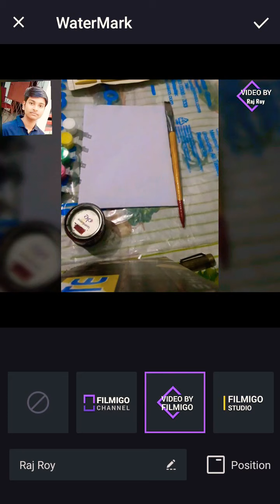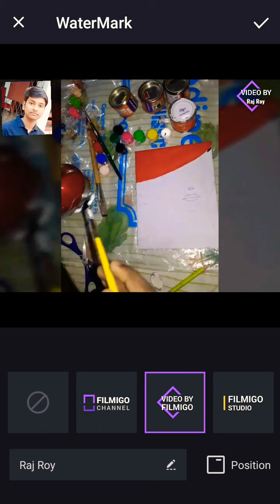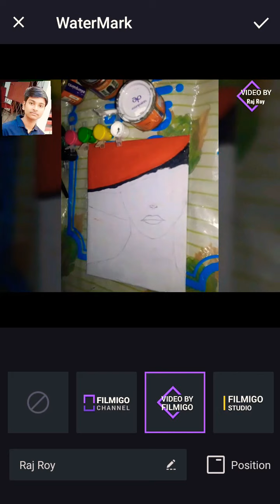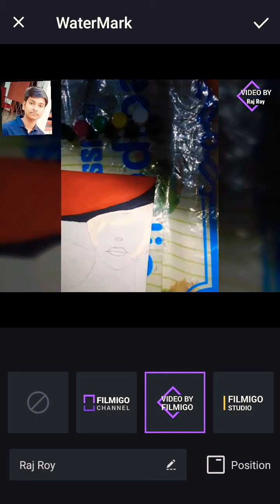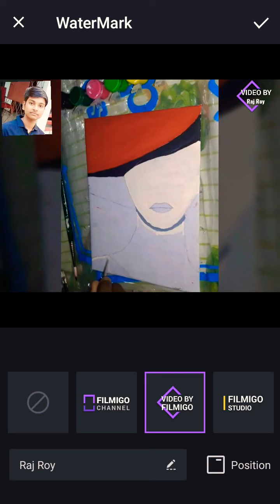Rajartwork Girl were red cap beautiful girl painting meke with poster colour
Girl Wear Cap painting on Canvas for beginners#Rajartwork Girl were red cap beautiful girl painting meke with poster colour